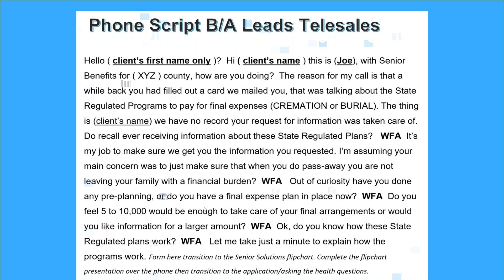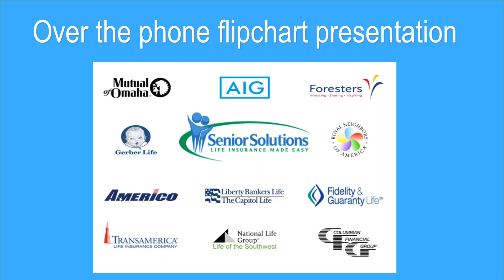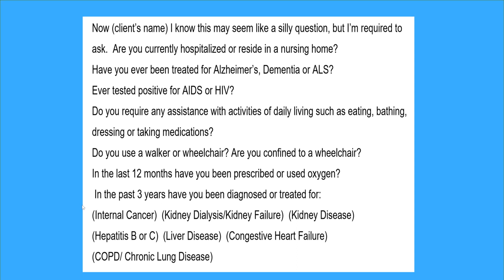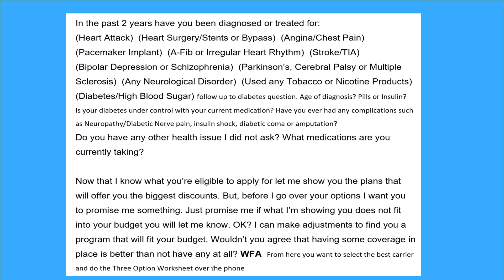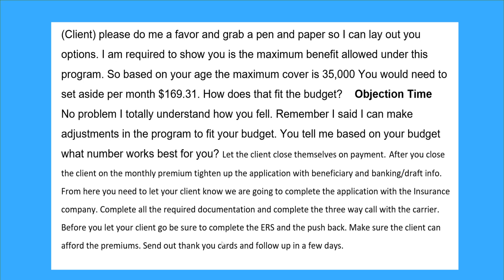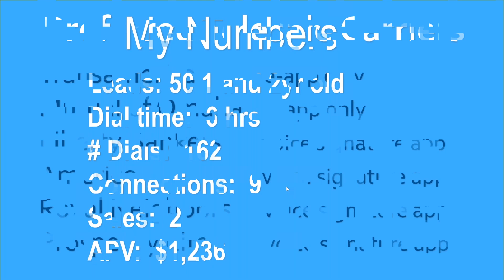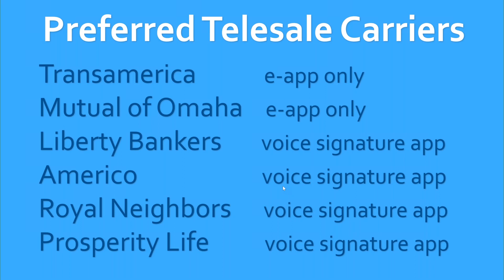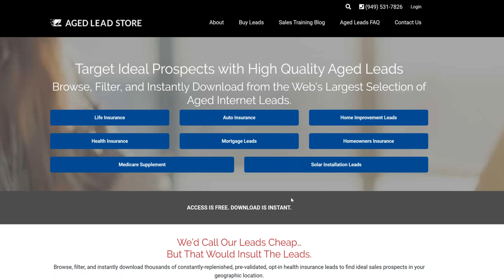Final Expense Telesales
Turn old B leads into BIG BUCKS!!